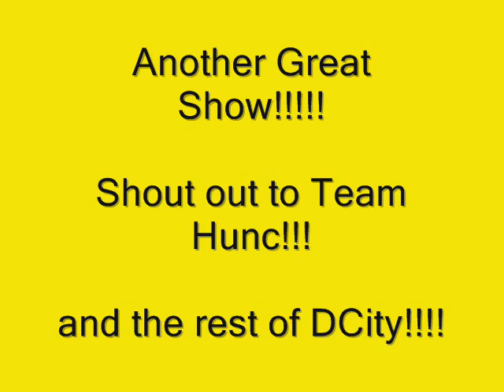Pstar and Dcity @ Fitness Expo